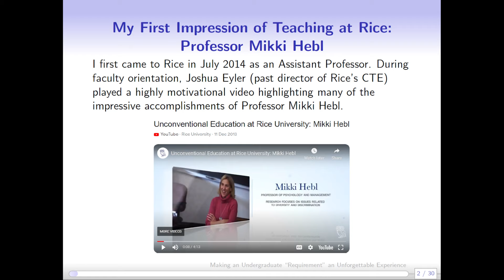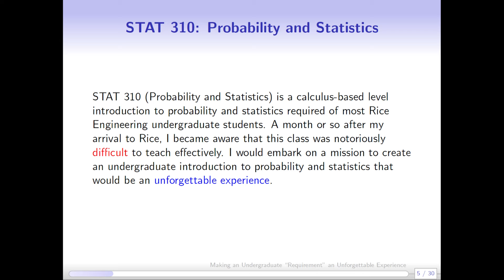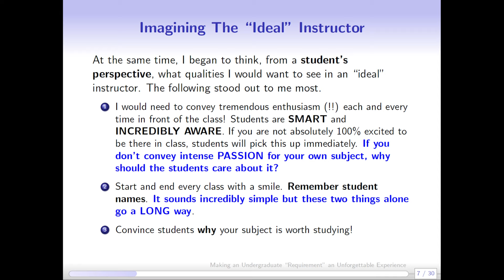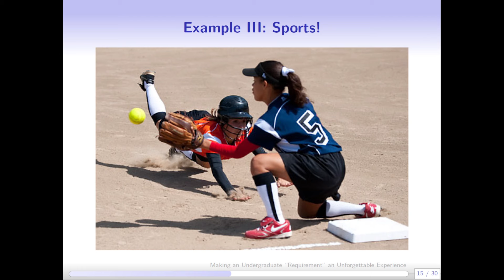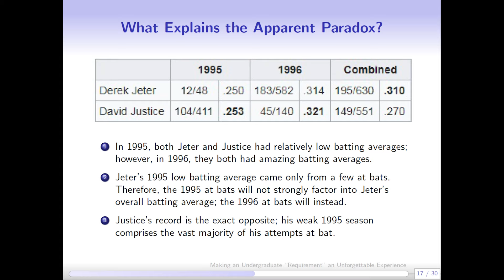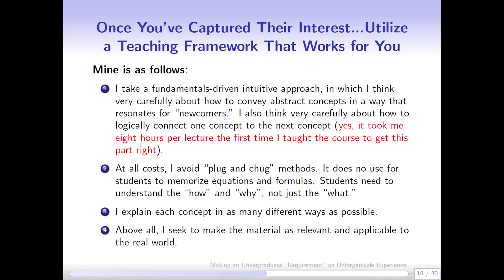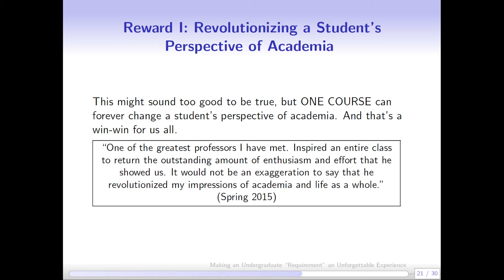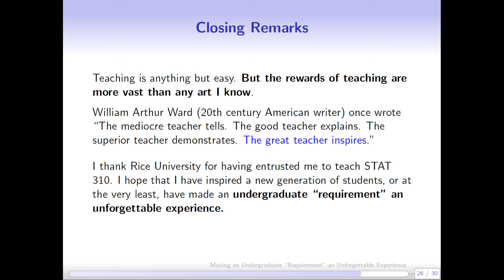Statistician Philip Ernst delivers the George R. Brown Prize for Excellence in Teaching lecture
To understand why Statistics’ Philip Ernst won this year’s George R. Brown Prize for Excellence in Teaching, Rice’s top teaching award, one need only read a few of the student comments in anonymous evaluations of his STAT 310 course.

"Dr. Ernst, I am a better person having met you. Thank you for everything."

"One of the best teachers you will have in life, not just at Rice. He’s beyond amazing."

"He made statistics fun to learn!"

"Ernst is awesome in every possible way."

"... he always says things like, ‘I don’t know, my teaching isn’t THAT great,’ when it is, of course, borderline magical."